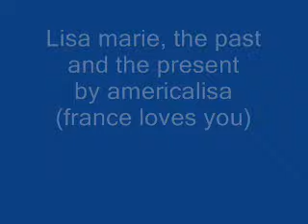lisa the past and the present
i présente you my new video of lisa marie